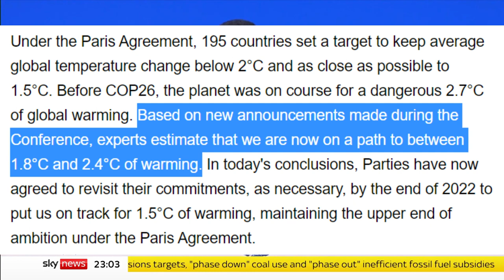COP26 Mega Fail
Guess we'll be seeing each other in war very soon.